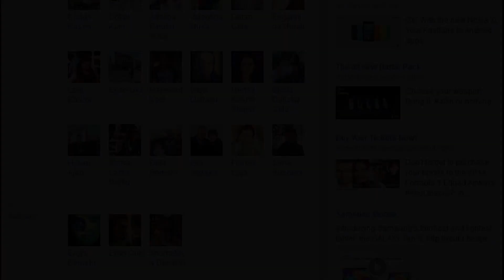Valsi i lumturise FILIPINIA SINGING ALBANIAN SONG;// LAGHIE-OFFICIAL TV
Laghie (yeah ist me) A Filipina based in Dubai UAE singing Albanian Song called Valsi I Lumturise by Vace Zela  The Legend Diva of Albania and I would like dedicate this to all our beloved albanian friends here in Dubai and also in Eastern Europe like Kosovo, Macedonia and Albania. And of course to all my ex albanian coworkers. I miss you all.